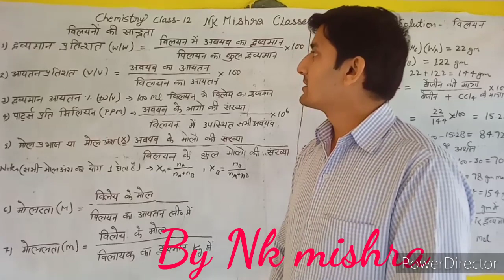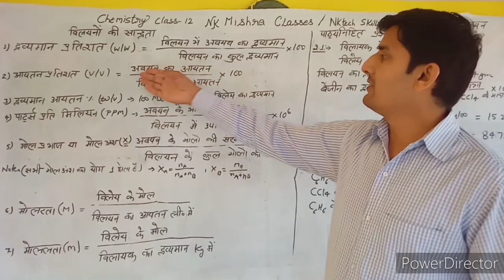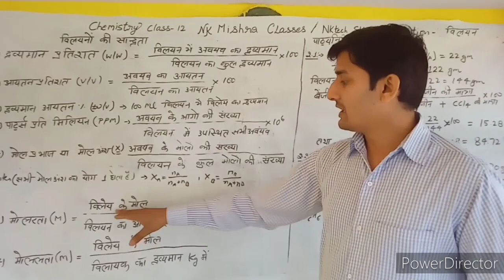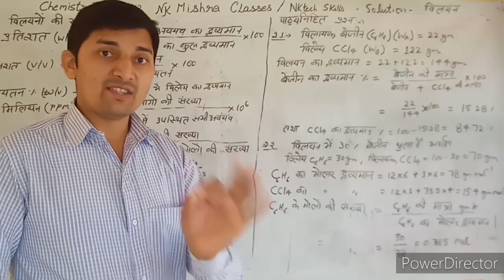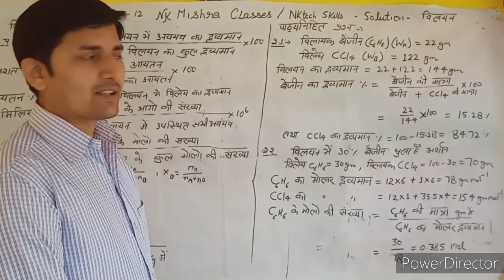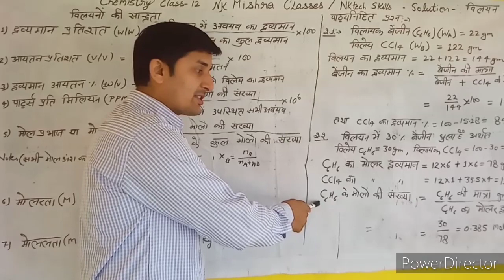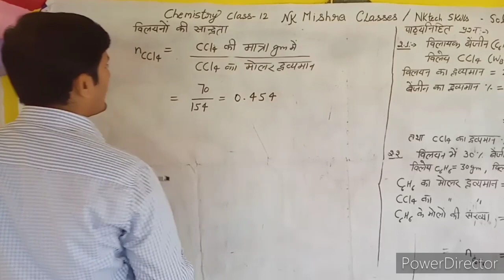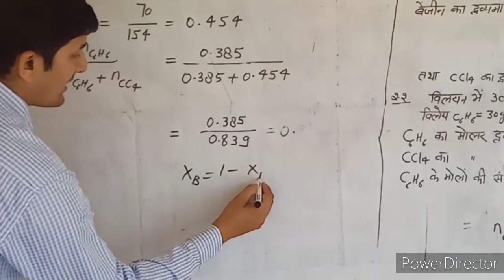Chemistry 12।solution ।विलयनो की सान्द्रता।मोल प्रभाज।मोलरता।मोलरता।मोललता देखेeasy chemistry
Ncert ,hindi medium,up board/cbse board easy way
Also watch previos video